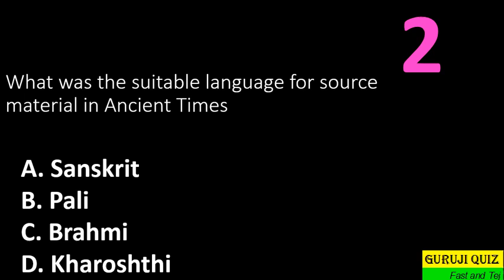What was the suitable language for source material in Ancient Times ??